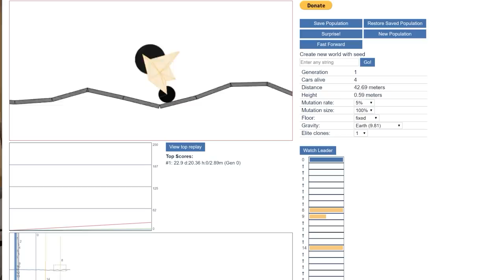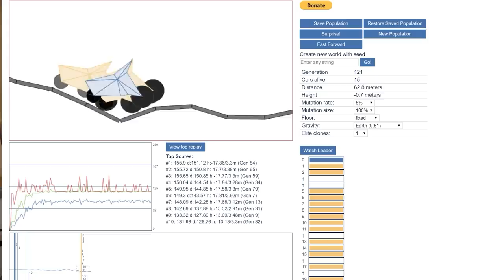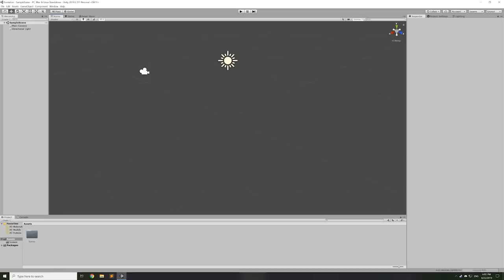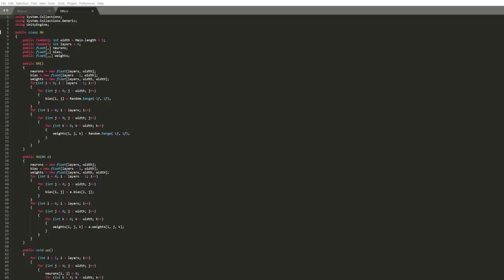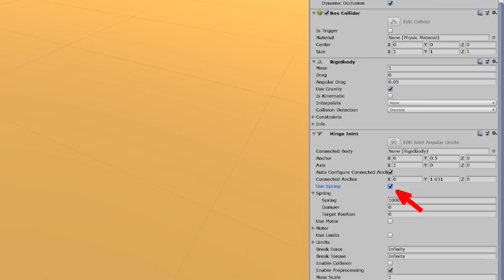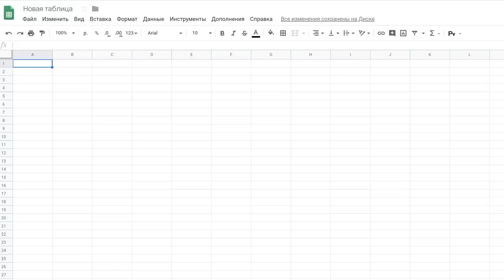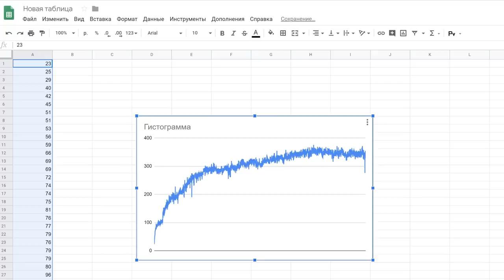Сделал генетический алгоритм | симуляция ЭВОЛЮЦИИ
В этом видео я использую генетический алгоритм и нейросеть, чтобы существа самостоятельно эволюционировали и обучались выполнять задачу.
Изначально они не даже знают, в чем состоит их задача. Все, что у них есть, это показатель того, на сколько успешно они справляются в симуляции.